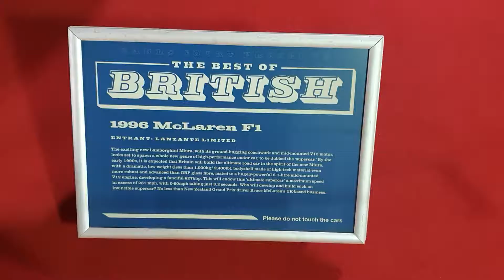1996 McLaren F1 Full Video View at Goodwood Revival 2019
1996 McLaren F1 Full Video View at Goodwood Revival 2019